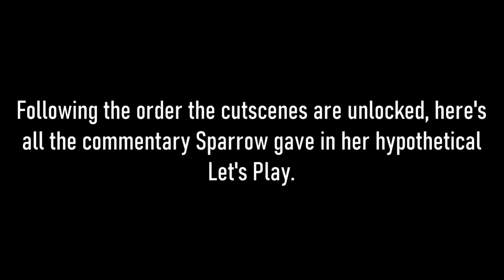Entry Point - Sparrow Commentary (April Fool's 2020)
0:16 - Black Dawn
2:28 - Halcyon
4:59 - Rose
6:26 - Payoff
7:29 - Critical
8:47 - Dedication
11:31 - Retribution